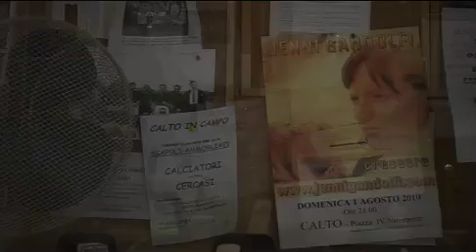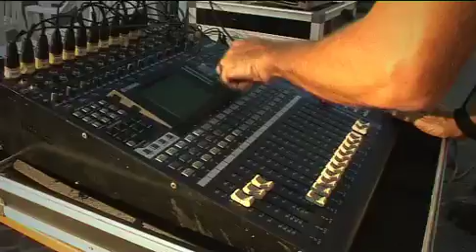Jenni Gandolfi "Crescere" + Anteprima Intervista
crescere con intervista iniziale